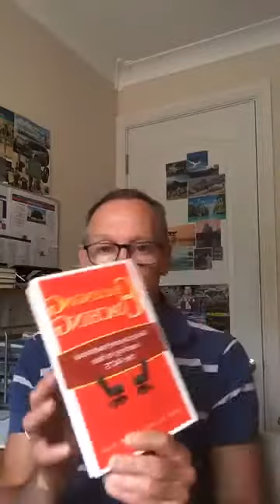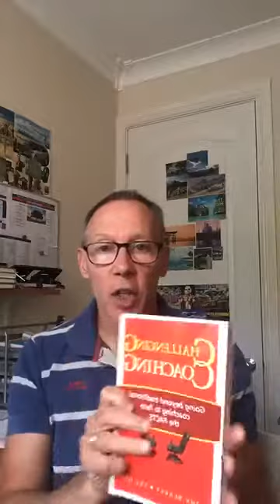Can you teach a Caterpillar to fly? Part 2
Caterpillars can't fly, but when they Change into a Butterfly they most certainly can!  What do you need to change into?